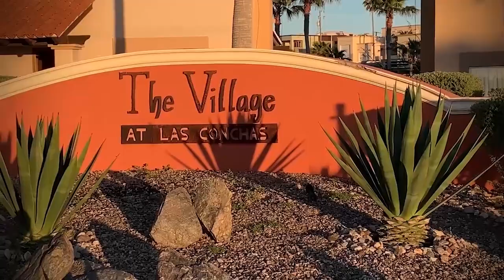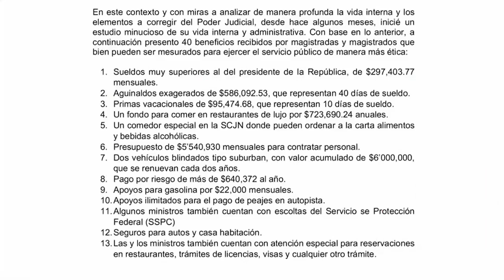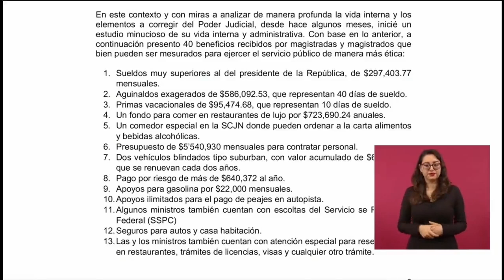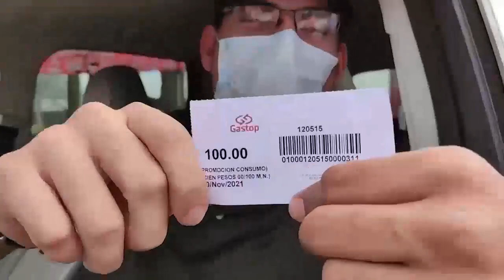🔴Sonora ReD Noticias📻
🔸Acuerdos fortalecen la construcción de una solución integral para productores de Sonora: Durazo Montaño
🔸Colocan alambre de púas en garita fronteriza con Nogales, Sonora
🔸Despliega EU a 24 mil agentes en frontera con México
🔸AMLO exhibe en mañanera los 40 beneficios de los ministros de la SCJN